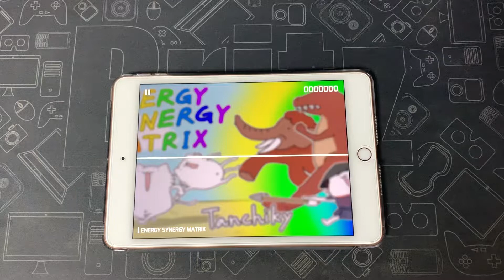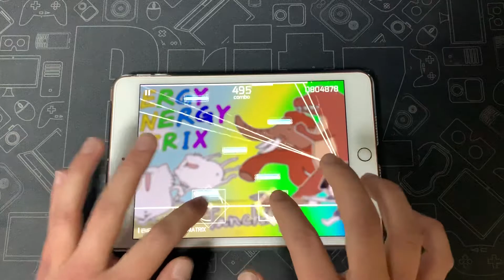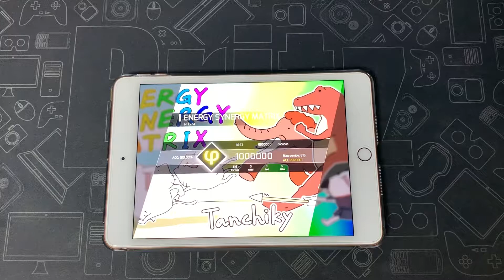【Phigros】 ENERGY SYNERGY MATRIX (IN 14) ALL PERFECT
Player : HOXY